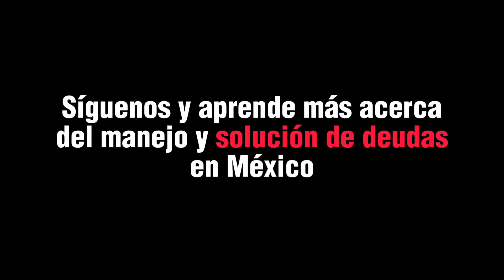¿Se puede negociar mi deuda con credmex?